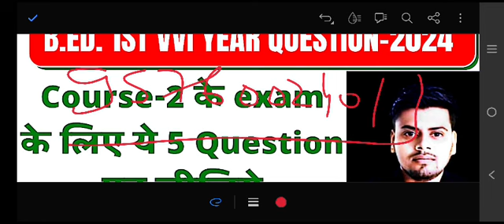Bihar University B.Ed.1st year Vvi question 2024।। Course-2 के Exam के लिए 5 Impotant Question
Course-2 Contemporary India And Education 5 Important Question 2024 ।। Bihar University 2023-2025